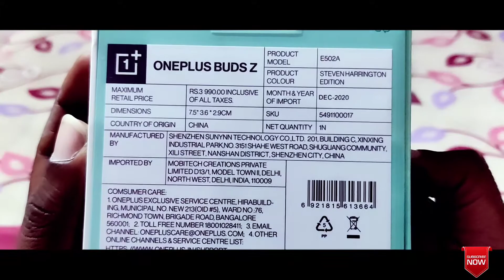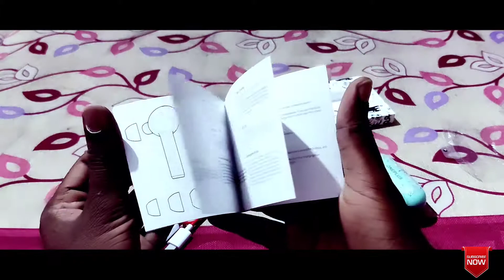ONEPLUS BUDS Z | STEVEN HARRINGTON EDITION | UNBOXING | ONLY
watch the full length video and suggest your valuable comments

camera: Oneplus Nord with DJI mobile 3 gimbal